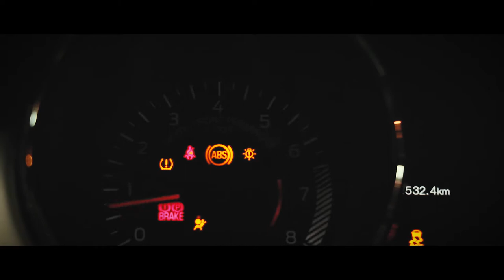2016 ford mustang trailer movie